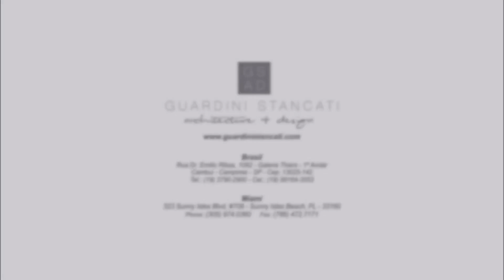DIÁRIO DA OBRA -ENTREVERDES AE - VÍDEO 01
A obra dessa casa de 700m² no Entreverdes Campinas esta na fase de concretagem da laje do segundo andar, mas ja da para perceber que a casa vai ficar muito linda!!! Acompanhe comigo a evolução dessa obra, projetada pela Guardini Stancati  para um casal com dois filhos,  onde a área comum foi pensada para receber amigos e confraternizar.
Para aproveitar o desnivel do terreno, a casa foi projetada em 3 niveis, com garagem, academia eespaço gourmet no inferior, área social no terreo e área intima no superior.